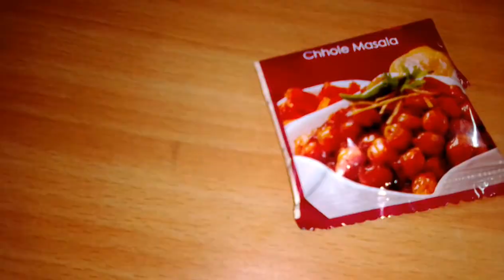ছোলা মশলা রেসিপি ডিনার রেসিপি ছোলা ভাটুরে রেসিপি নতুন ব্রেকফাস্ট রেসিপি Chole recipe Chole bhature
ছোলা মশলা রেসিপি ডিনার রেসিপি ছোলা ভাটুরে রেসিপি নতুন ব্রেকফাস্ট রেসিপি  Chole recipe  Chole bhature Chhole masala recipe Chhole bhature recipe Indian Chhole bhature tasty breakfast recipe luchi chhola recipe Puri sabji recipe

Khaibar Land